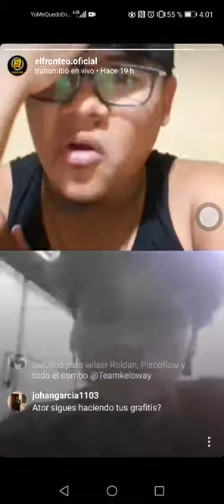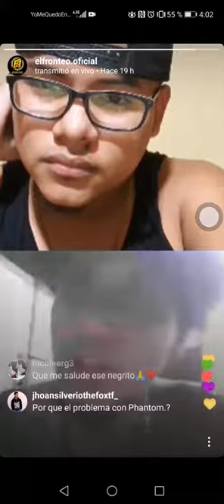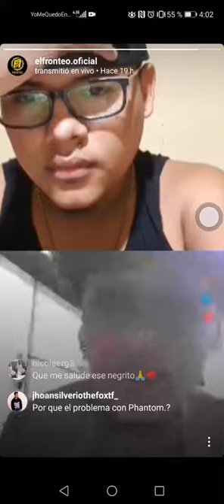Ator untela le tira a kale (casa sola )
Ator untela Tiradera a Kale Mr Party  2020 hd.mp4